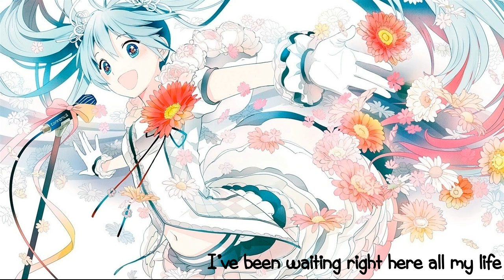Nightcore - Alive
Artist: Krewella
Song: Alive
Nightcored by me :P
Lyrics in the video!
Requests? Leave em down below!